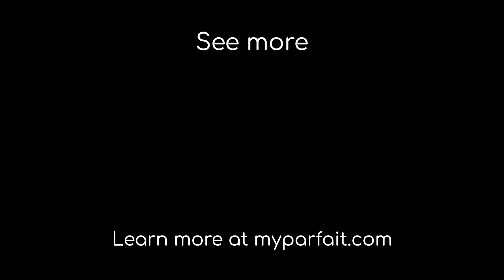How To Install Your Glueless Wig with Hairspray or Gel (No Adhesive!)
How To Install Your Glueless Wig with no Adhesive! Using Hairspray or Gel, you can still achieve the look you're going for without the long term commitment of adhesive.

Simone is wearing a 20 inch Very Straight Frontal Wig in Jet Black